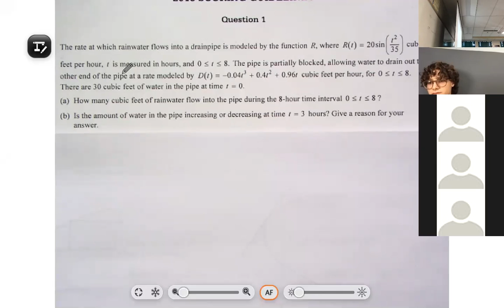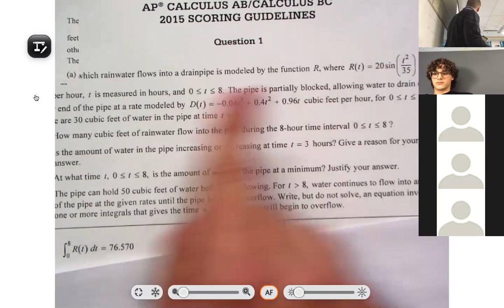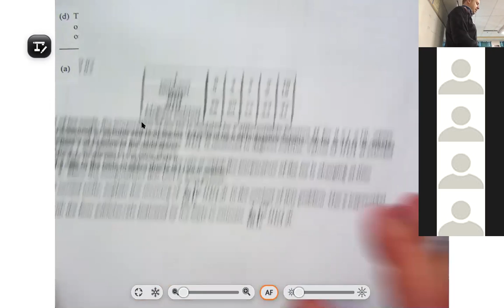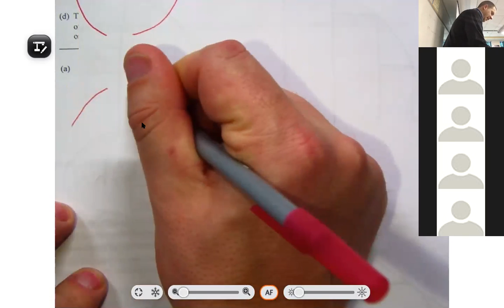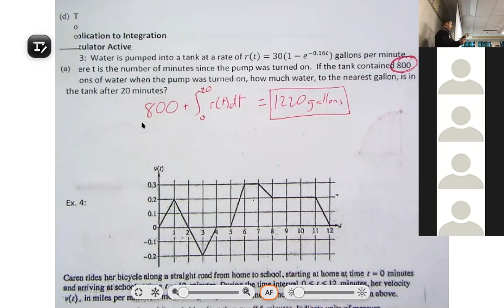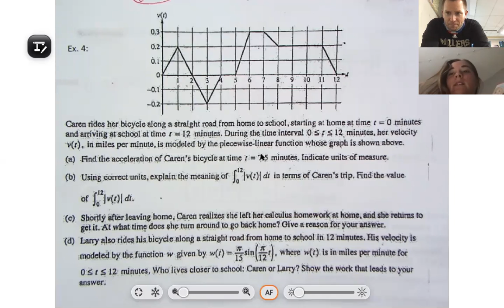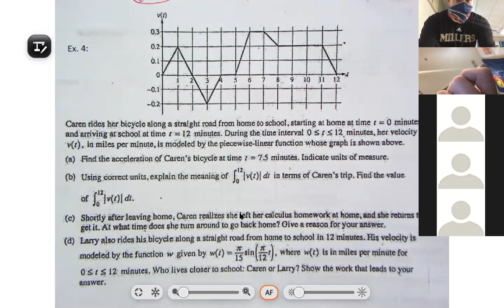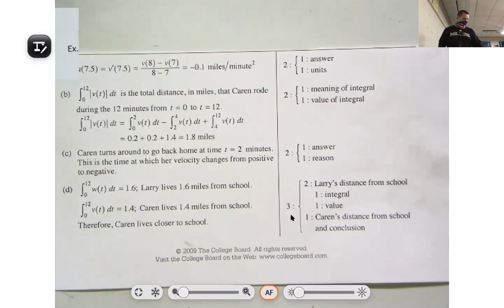Trapezoidal Approximation and Application